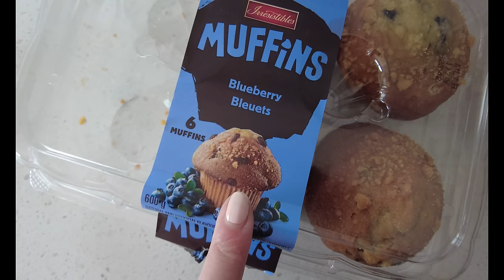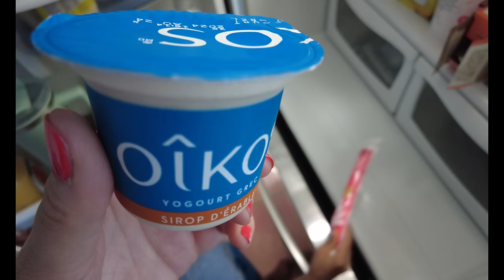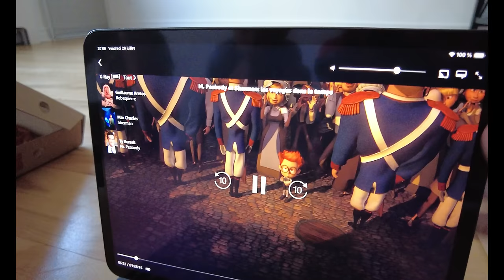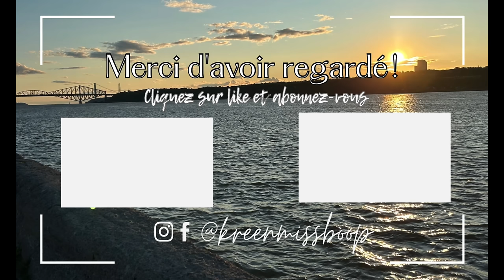🇨🇦 Nouvelle voiture & Administratif compliqué 😅 {VLOG à MONTRÉAL}